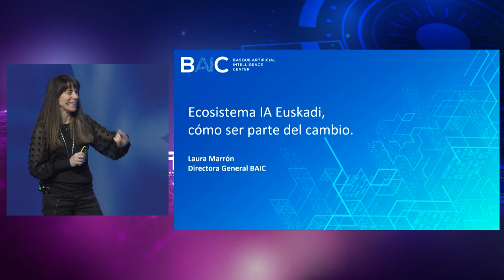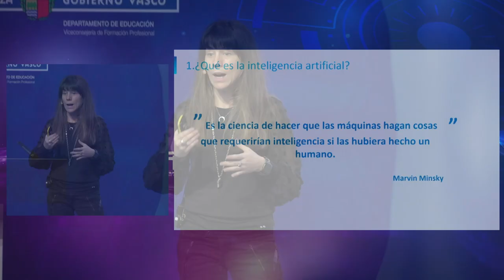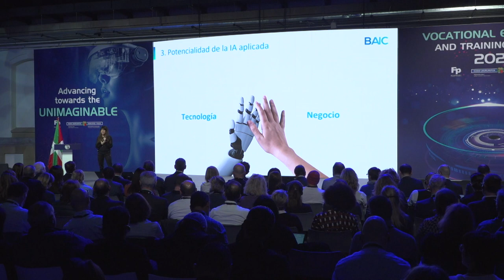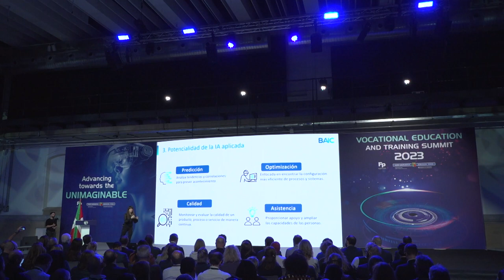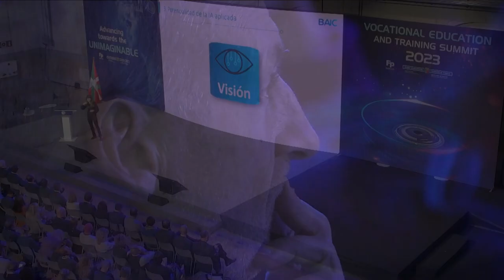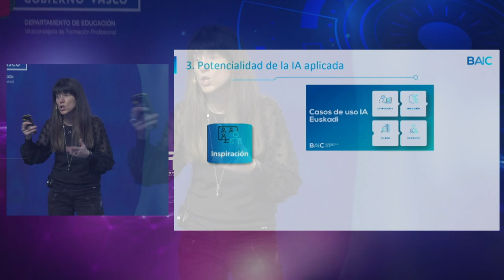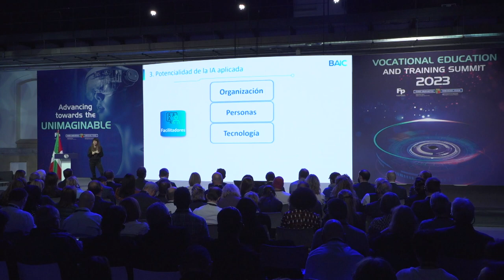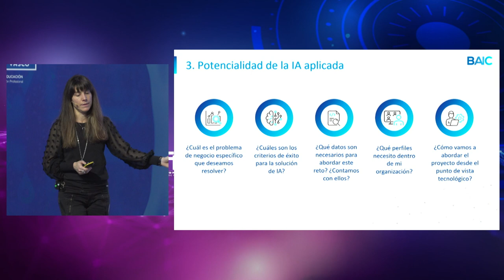Laura Marrón - Basque AI ecosystem. How to be part of the change 2023/11/22